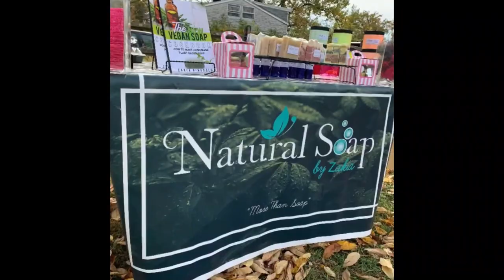How to clean handmade soap bars - Live Stream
Watch how easy it is to clean up the edges of soap bars with this handy tool.